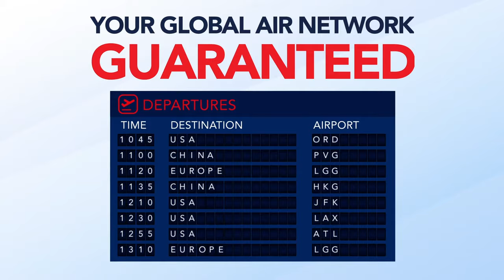CEVA Logistics | SKYCAPACITY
To better support you, we offer SKYCAPACITY, a dedicated program giving you the ability to secure your air cargo capacity and book directly with CEVA Logistics.